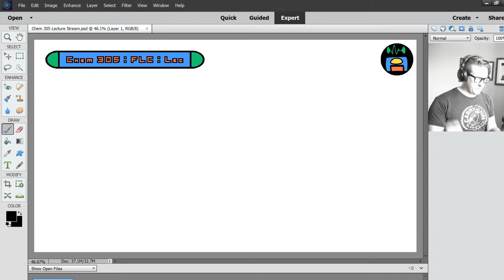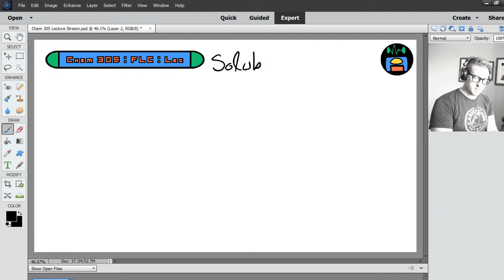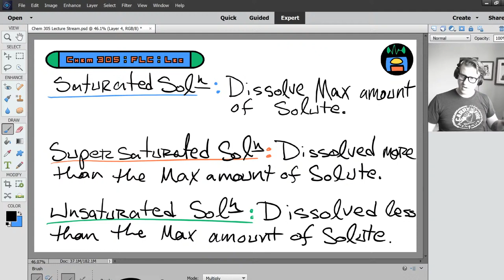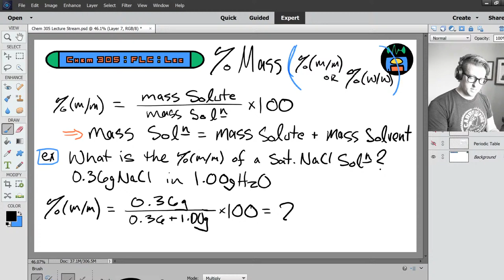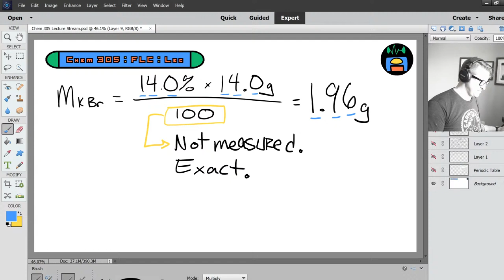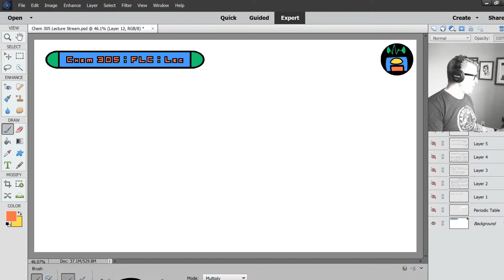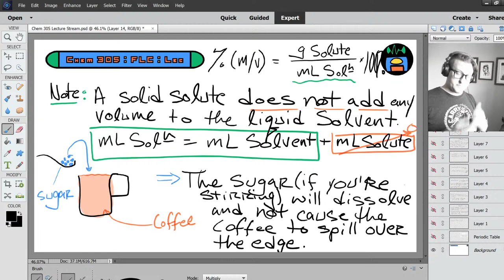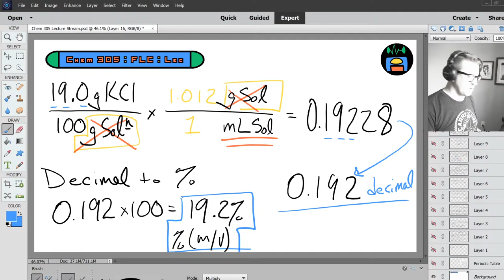Chem 305 Lecture 19 - Ch 8 - Solutions! - 7/13/20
Chapter 8 has all the solutions! Get ready to splash down into a topic where you can not afford to break your concentration! If you need help concentrating, then I suggest you fire up our Daily Mixtape featuring a samples from The Mars Volta! If you've never heard of them (or Antemasque or At the Drive-in) let me put it to you this way: it's the closest us emo kids ever got to experimental free form jazz.

• Intro (0:00)
Chapter 7 Gas Laws!